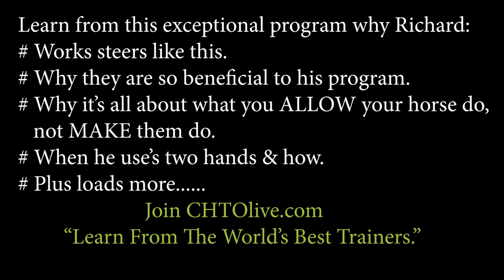Work Your Cutting Horses On Cattle That Match Their Skill Level!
New video with Richard Jordan, explaining why he likes to work his two year olds on cattle that match their experience level:
* Why slow and steady works lay the foundation for life.
* Focus on their feet being in the right position not their head carriage.
* When to use two hands.
* Why he keeps his hands close together.
* It's all about what you allow your horse to do NOT make them do.
* Why he works one handed.
* How to ride for a connection.
* Why horse's heads can lower when working cattle.
* Why having their withers underneath you is key.